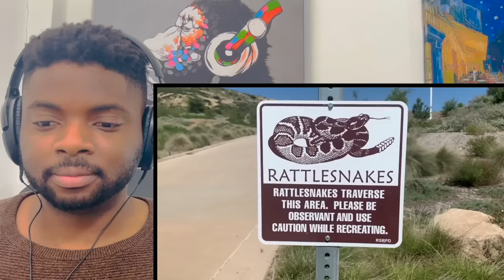🇬🇧BRIT Reacts To THE DEADLIEST SNAKES IN AMERICA!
Hi everyone, I’m Kabir and welcome to another episode of Kabir Considers! In this video I’m going React To THE DEADLIEST SNAKES IN AMERICA!

Kabir Considers
Hornchurch
RM12 9JG
United Kingdom